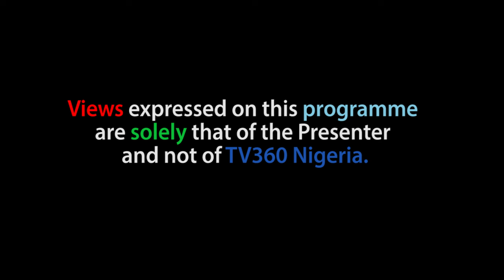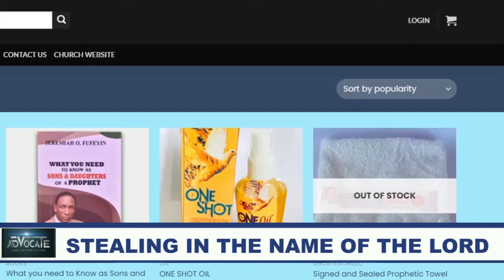STEALING IN THE NAME OF THE LORD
Liborous Oshoma in this episode of the Advocate says;
Why Nigeria has more than 500 Pastors and Prophets performing different miracles, yet there is massive hunger, poverty, diseases and deprivation. The English people that brought the Bible to us have none yet are prospering.

We cannot be preaching against bag governance and keep quiet against fraudulent religious practice.

If truly the essence of government is the security and welfare of the people, the federal and state government should as a matter of fact set up an investigatory team comprising of the Police, DSS, EFCC, NAFDAC, Ministry of Justice, Ministry of Finance, Federal inland Revenue Service and States Revenue Board to verify the claim of these various people claiming to heal, raise the dead, drive hunger, bring good luck and insulate people from poverty, failure which, we might soon wake up and a so called man of god has raised an army of young vibrant, unemployed youth as soldiers to fight the government or cause mayhem to anybody that dare critique them or might even have another Guyana tragedy in our hands where a fraudulent person can claim to hear from God that all his members should sell their assets and come wait in the temple for the coming of God where they will all be killed. Don’t just say God forbid, please forbid it by exposing them.

The religious extremist we fail to curb yesteryears in the far north has metamorphosed into Boko Haram and banditry today and we are yet toiling with a bigger monster of fraudulent and religious rascality who are brainwashing people and stealing in the name of the Lord. We need to wake up and wise up.

Always remind those crazy bald heads that no matter the insult, threat or intimidation, our face to de fear their face, infact na our face their face de fear.

@Liborous Oshoma Esq.